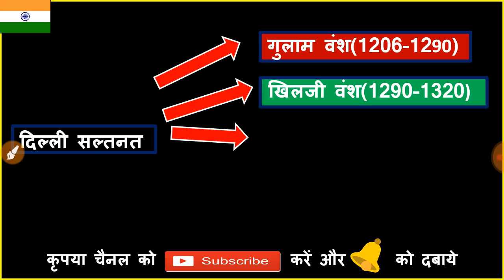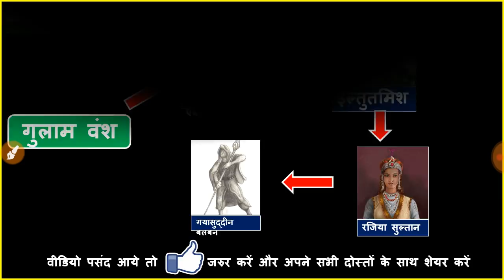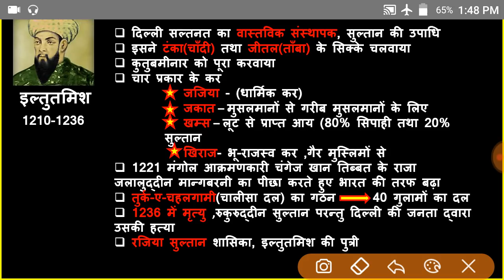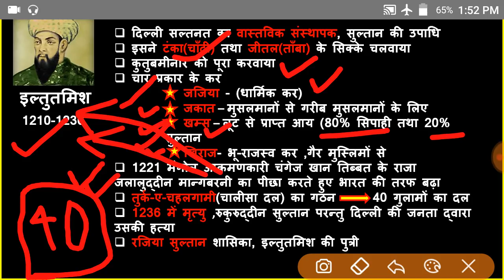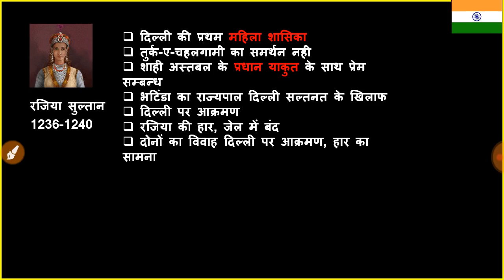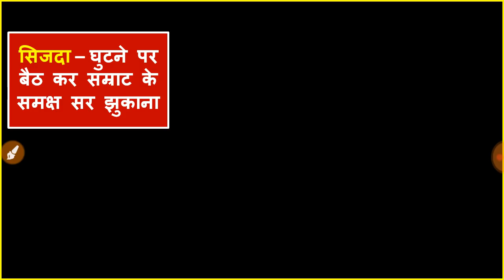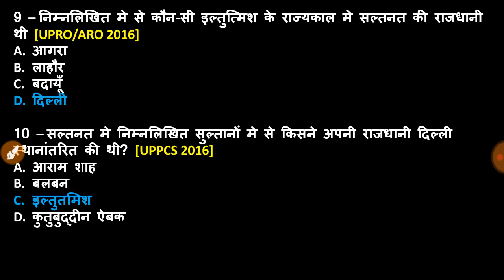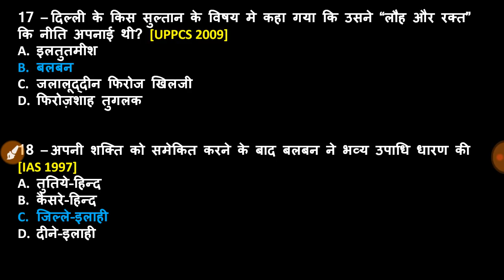दिल्ली सल्तनत। Gulam Vansh , Slave Dynasty, Iltutamish, Rajia Sultan, Balvan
इस वीडियो में हम दिल्ली सल्तनत के अन्तर्गत गुलाम वंश के बारे में बात करेंगे।
दिल्ली सल्तनत इन हिंदी,
दिल्ली सल्तनत,
दिल्ली सल्तनत हिंदी,
दिल्ली सल्तनत काल,
दिल्ली सल्तनत का इतिहास,
दिल्ली सल्तनत का प्रशासन,
दिल्ली सल्तनत के शासक,
दिल्ली सल्तनत की स्थापना,
दिल्ली सल्तनत के बारे में,
दिल्ली सल्तनत काल का इतिहास,
दिल्ली सल्तनत के बारे में जानकारी,
दिल्ली सल्तनत की जानकारी,
class 7 delhi sultanate,
ncert class 7 delhi sultanate,
delhi sultanate history class 7 in hindi
gulam vansh,
गुलाम वंश,
गुलाम वंश का इतिहास,
गुलाम वंश ट्रिक,
गुलाम वंश का अन्य नाम क्या है,
गुलाम वंश का अंतिम शासक,
गुलाम वंश इन हिंदी,
गुलाम वंश के शासक ट्रिक,
गुलाम वंश का वास्तविक संस्थापक कौन था,
गुलाम वंश वीडियो,
gulam vansh study 91
gulam vansh,
gulam vansh in hindi,
gulam vansh history,
gulam vansh question,
gulam vansh history in hindi,
gulam vansh in gujarati,
gulam vansh mcq,
gulam vansh by alok sir,
gulam vansh trick,
gulam vansh history in gujarati,
gulam vansh by subhash charan,
gulam vansh detail in hindi,
delhi sultanate gulam vansh,
gulam vansh gk,
ghulam vansh,
ghulam vansh history,
ghulam vansh ka sansthapak,
ghulam vansh ka sansthapak kon tha,
gulam vansh itihas,
gulam vansh ki kahani,
gulam vansh ka itihas,
history of gulam vansh in hindi,
gulam vansh pdf,
delhi sultanate,
delhi sultanate upsc,
delhi sultanate in english,
delhi sultanate class 7,
delhi sultanate mcq,
delhi sultanate movie,
delhi sultanate music,
delhi sultanate in telugu,
delhi sultanate ssc cgl,
delhi sultanate history,
dilli saltanat shri education,
delhi sultanate history in english,
delhi sultanate history of india,
delhi sultanate history class 7 cbse,
delhi sultanate history in malayalam,
delhi sultanate in hindi,
dilli saltanat ka itihas in hindi trick,
delhi sultanate history in hindi pdf,
dilli saltanat kal in hindi,
dilli saltanat ki sthapna,
delhi sultanate part 1 mahendra guru,
delhi sultanate history class 1,
delhi sultanate part 2,
delhi sultanate 2,
delhi sultanate part 2 study iq,
delhi sultanate part 3,
5 dynasty of delhi sultanate,
5 dynasty of delhi sultanate,
delhi sultanate class 7 in hindi,
delhi sultanate history class 7 animated